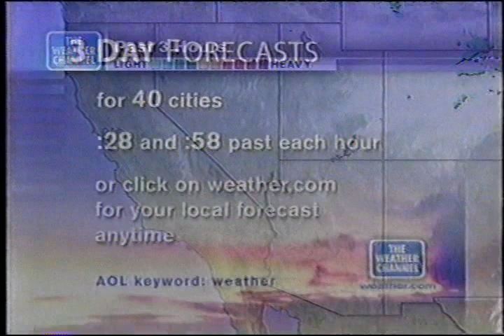TWC Local on the 8s from February 2004 #29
Another LOT8s from Feb 2004 overnight

Title is Eye Of The Sequoia